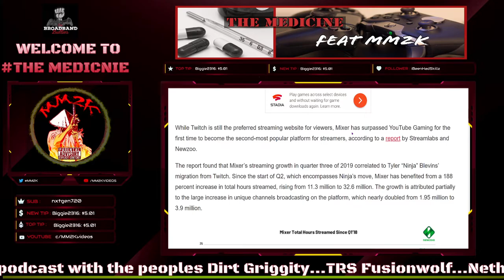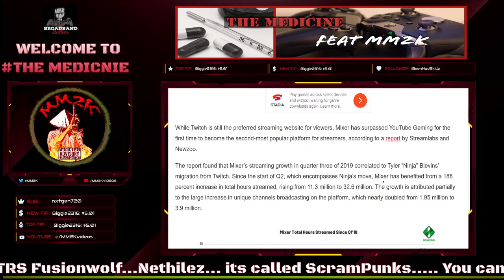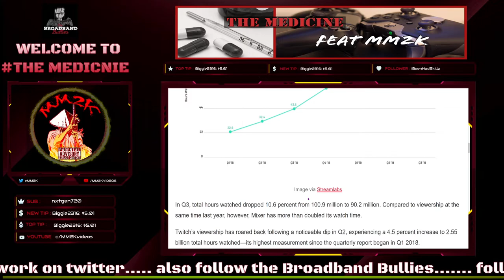NINJA HELPING MIXER SHOW SIGNS OF SUCCESS?!? | The Medicine